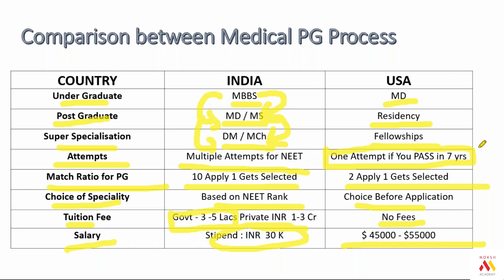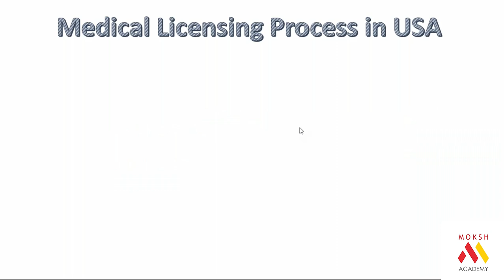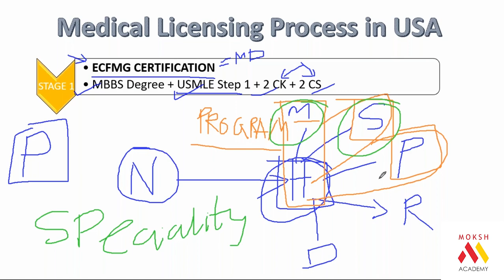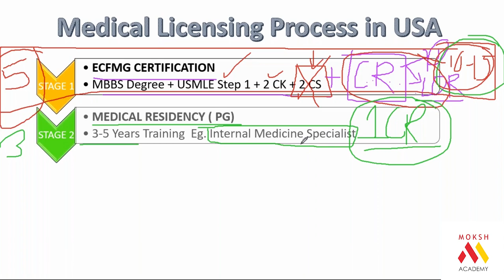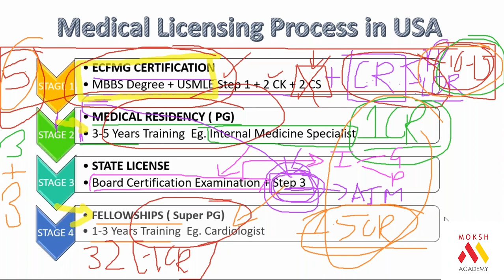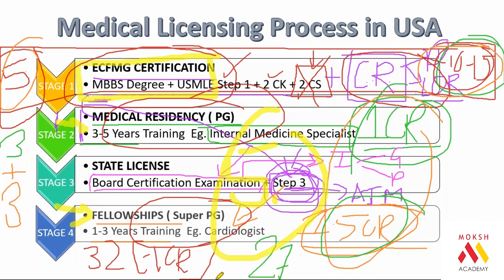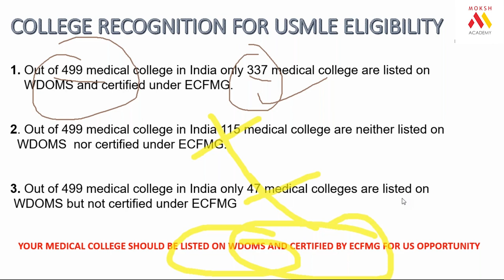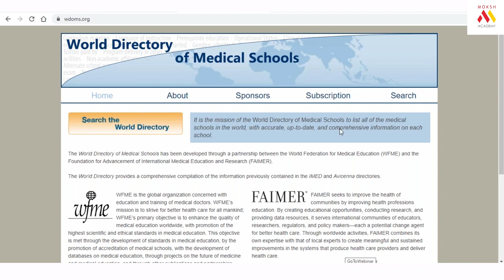Medical licensing Process in USA | USMLE 2022 | MOKSH Academy